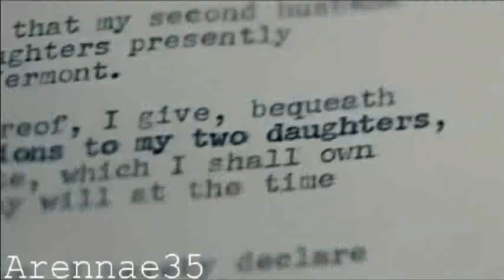Sucker Punch : Apologize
Sucker Punch

Song: Apologize by One republic